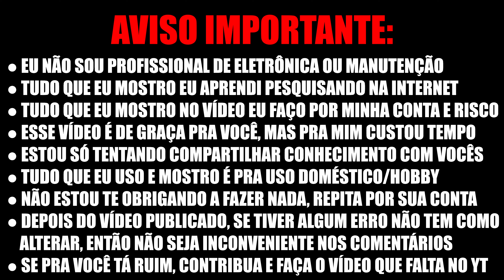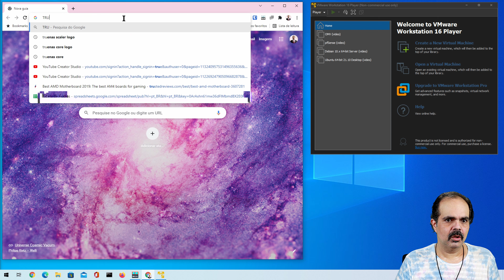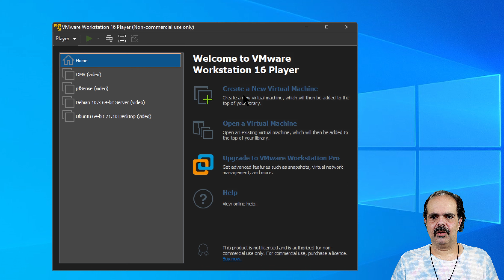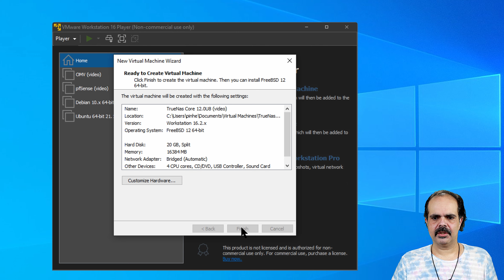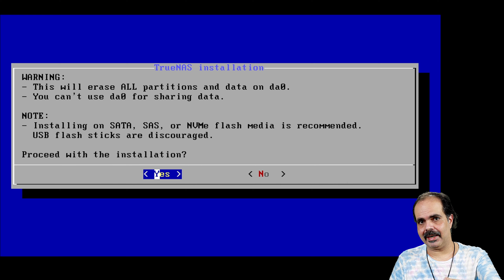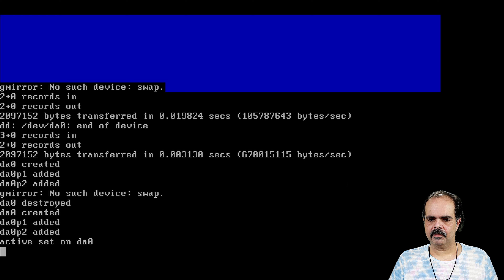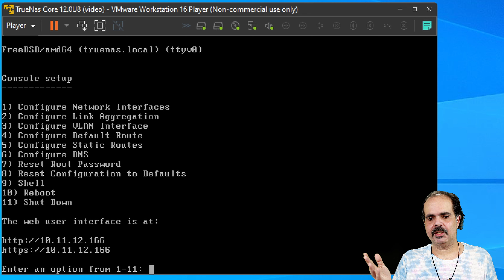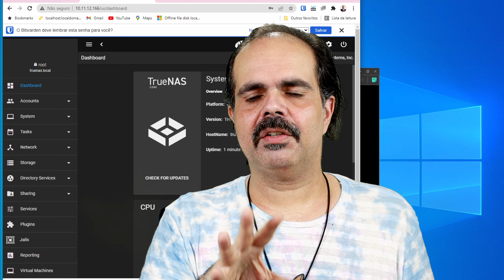Como Instalar TrueNAS Core em 2022